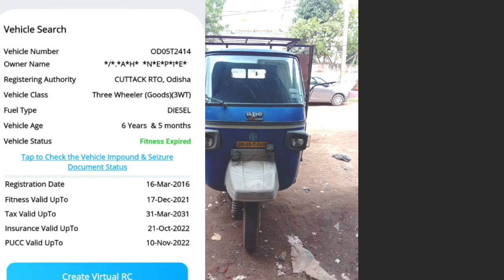Piaggio Ape Xtra Ld Only Rs. 145000/- ପିଆଜିଓ ଡାଲା ଅଟୋ Bajaj Maxima Dala Auto Rs. 160000/- Bs4Dala